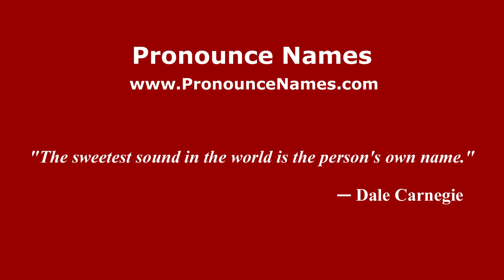How to pronounce David Negrete Fernández (Mexico/Mexican Spanish) - PronounceNames.com